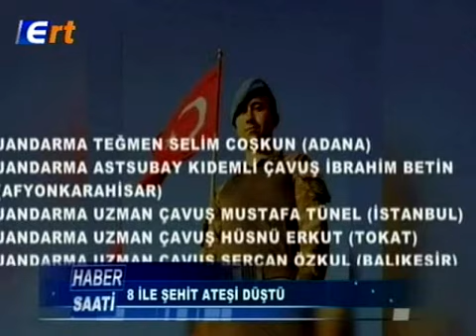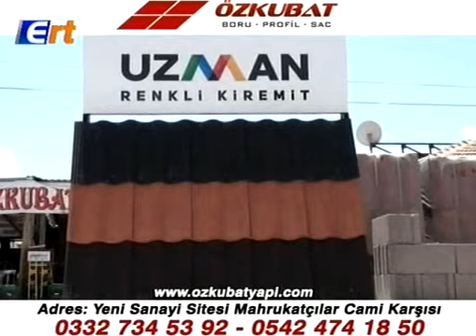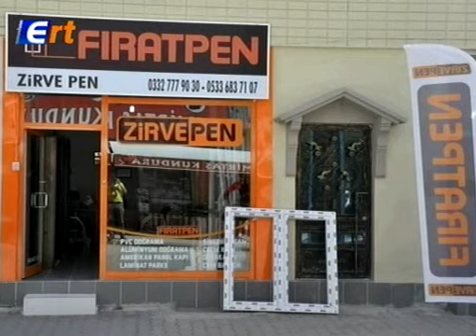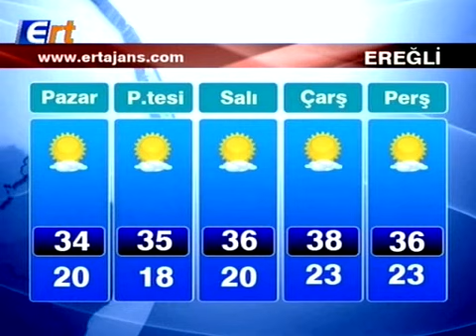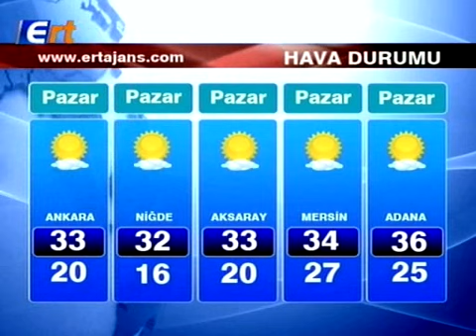30 07 2016 ERT TV Ana Haber